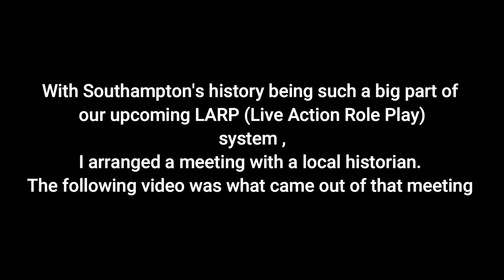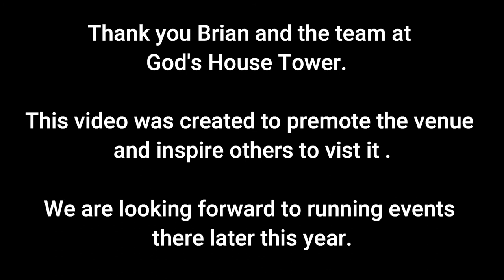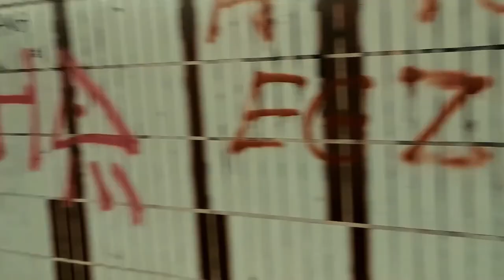Brian De Lara Interview / Southampton Vampire By Night / Gods House Tower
Hi all,

This video is an interview with Brain De Lara, he can be found at Gods House Tower in Southampton most Saturdays and Sundays.

The reason for this video is that local history will be a big part of are upcoming Vampire LARP. We met Brian when looking to hire Gods House Tower as  a venue for our game. It was such a please speaking to him about local history we decided to film a quick interview with him.

Its amazing the people you meet when creating a LARP and Brian and the team at Gods House Tower have been truly memorable.

So this video may not contain much about Vampires but it does contain some great information on Southampton's Local history and how you could get involved with it.

For more information on Gods House Tower please go to

For more information on Southampton Vampire By Night please go to.